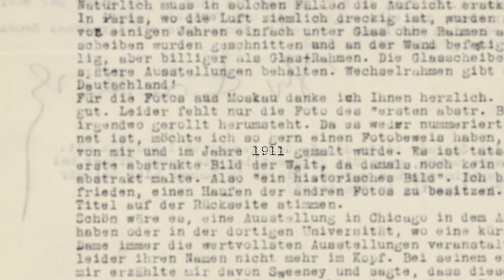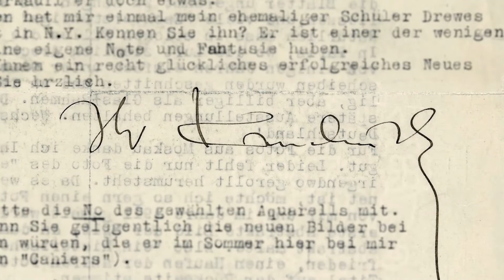JENSEITS DES SICHTBAREN - HILMA AF KLINT | Trailer deutsch german [HD]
| "Jenseits des Sichtbaren - Hilma af Klint" (Trailer deutsch german) | Kinostart: 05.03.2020
DANKE! :)

Offizieller deutscher Kino-Trailer zu dem Film "Jenseits des Sichtbaren - Hilma af Klint".

Originaltitel: Jenseits des Sichtbaren - Hilma af Klint
Filmverleih: mindjazz pictures
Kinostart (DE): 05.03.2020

Schauspieler/Darsteller: Hilma af Klin u.a.

Regisseur: Halina Dyrschka

Die Kunstwelt macht eine sensationelle Entdeckung - nur 100 Jahre zu spät. 1906 malteHilma af Klint ihr erstes abstraktes Bild, lange vor Kandinsky, Mondrian oder Malewitsch. Sie schuf über 1000 abstrakte Gemälde, die der Nachwelt bis heute verborgen blieben. Wie kann es sein, dass eine Frau Anfang des 20. Jahrhunderts die abstrakte Malerei begründet und niemand nimmt Notiz? Die cineastischeAnnäherung an eine Pionierin, deren sinnliches Oeuvre künstlerisch fasziniert, zeigt eine lebenslange Sinnsuche, die das Leben jenseits des Sichtbaren erfassen will. Die außergewöhnliche Gedankenwelt der Hilma af Klint reicht über Biologie, Astronomie, Theosophie bis hin zur Relativitätstheorie und spannt so einen faszinierenden Kosmos aus einzigartigen Bildern und Notizen. Heute begeistert die Künstlerin Millionen mit ihrem schrankenlosen Denken, das in einem überwältigenden Werk gipfelt und die Geschichte verändert.